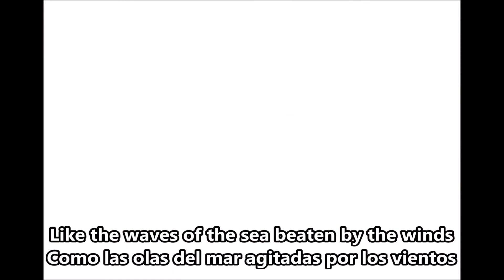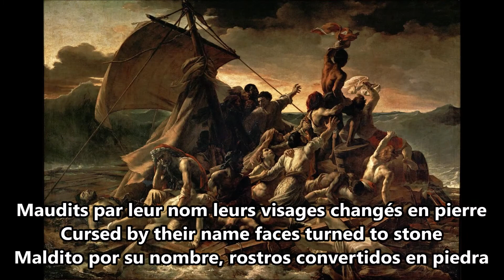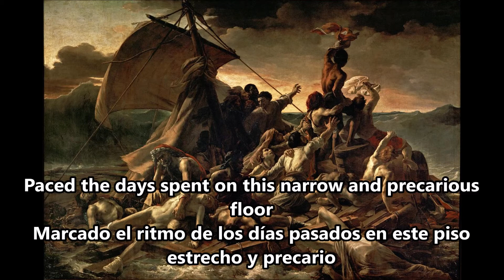Aephanemer - Le Radeau de La Méduse - sub English/Spanish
AEPHANEMER
Country of origin: France
Location: Toulouse, Occitanie
Status: Active
Formed in: 2013
Genre: Symphonic Melodic Death Metal
Lyrical themes: Fantasy, War, Philosophy
Years active: 2013-present

-Video made without profit, made for the purpose of sharing.
-Video realizado sin fines de lucro, hecho con la finalidad de compartir. Todos los derechos de autor y créditos pertenecen a Aephanemer y autores.